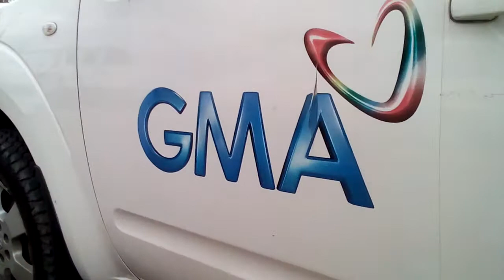JESSICA SOHO interviewed WARAY TV 🎥🎤📺 January 13, 2020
Edd Verano, the Waray TV interviewed by Jessica Soho in Tagaytay City on January 13, 2020.